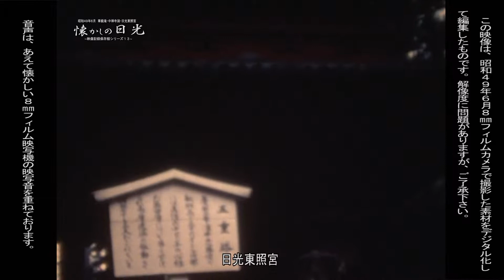映像記録保存館シリーズ１３ 昭和４９年６月撮影 ～懐かしの日光 華厳滝・東照宮～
この作品は、昭和４９年（西暦１９７４年）６月、栃木県の代表的な観光地である日光の様子を８㎜フイルムカメラで撮影した素材をデジタル化して編集したものです。華厳滝、中禅寺湖、日光東照宮などの映像が収録されています。原画が８㎜フィルムなので画質に大いに問題があり、また撮影技術も稚拙ですが、当時の懐かしい模様をご覧いただけると思います。

参考映像
　８㎜フィルムスキャナーを使って新たに